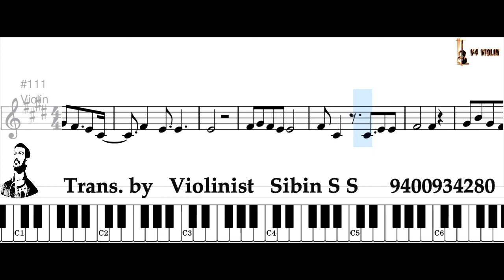Manjal _Prasadhavum Keyboard/Violin/Guitar/Flute Notes by Sibin S S // V4 Violin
The Acoustic Violin I use
My Effects Processor
A better Bow to consider
Budget Violin Strings
Havana MV1412F 4/4 Full Size Violin with Ebony Pegs
D'Addario Natural Rosin, Light

മഞ്ഞൾ_പ്രസാദവും നെറ്റിയിൽ ചാർത്തി
മഞ്ഞക്കുറിമുണ്ടു
ചുറ്റി (മഞ്ഞൾപ്രസാദവും)
ഇന്നെന്റെ മുറ്റത്തു പൊന്നോണപ്പൂവേ നീ
വന്നു
ചിരിതൂകി നിന്നു... വന്നു ചിരിതൂകി നിന്നു
ഓ... ഓ... വന്നു ചിരിതൂകി നിന്നു...

(മഞ്ഞൾ. )

കുന്നിമണിച്ചെപ്പിൽ നിന്നും
ഒരു നുള്ളു
കുങ്കുമം ഞാൻ തൊട്ടെടുത്തു
ഓ...ഞാൻ തൊട്ടെടുത്തു (കുന്നിമണി)
എൻ
വിരൽത്തുമ്പിൽ നിന്നാ വർണ്ണരേണുക്കൾ
എൻ നെഞ്ചിലാകെപ്പടർന്നൂ, ഒരു

പൂമ്പുലർവേള വിടർന്നൂ ഓ...
പൂമ്പുലർവേള വിടർന്നൂ

(മഞ്ഞൾ. )

പിന്നെ ഞാൻ
പാടിയൊരീണങ്ങളൊക്കെയും

നിന്നെക്കുറിച്ചായിരുന്നു
അന്തിമയങ്ങിയ നേരത്തു നീ
ഒന്നും മിണ്ടാതെ
മിണ്ടാതെ പോയി
എന്റെ നെഞ്ചിലെ മൈനയും തേങ്ങീ
ഓ... നെഞ്ചിലെ മൈനയും തേങ്ങീ

(മഞ്ഞൾ...)

Technical Support by: @aansastalks3109

Lyricist:
ഒ എൻ വി കുറുപ്പ്
Singer:
കെ എസ് ചിത്ര
Raaga: